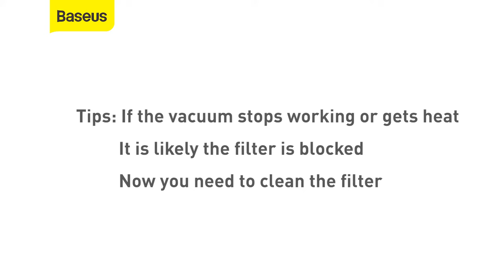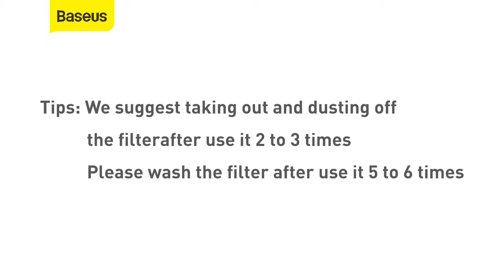How To Use Baseus A3 Handheld Vacuum Cleaner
Dust accumulates in the car？ use Baseus hand-held vacuum cleaner to clean your car. --Small Body, Big Power!Baseus